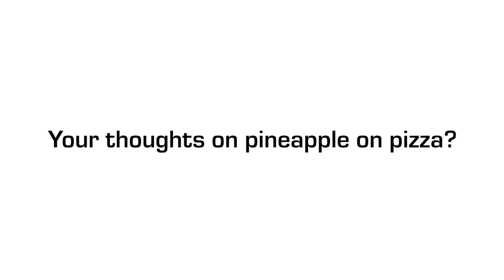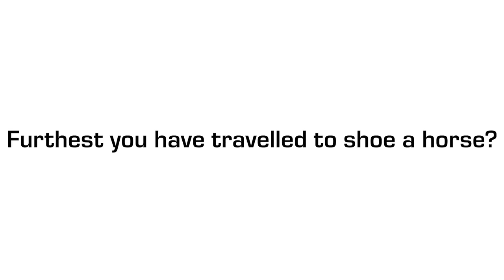20 Questions with Grant Moon 🏴󠁧󠁢󠁷󠁬󠁳󠁿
We asked Grant Moon 20 questions including his thoughts on pineapple on Pizza and if he remembers the first horse he shod.